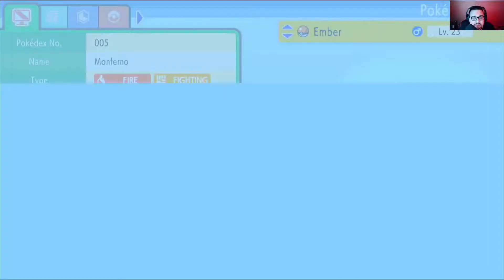Let's Play: Pokemon Shining Pearl: Fighting The Fishermen